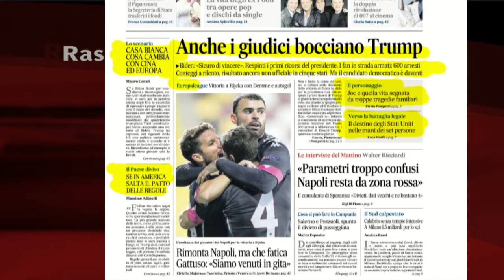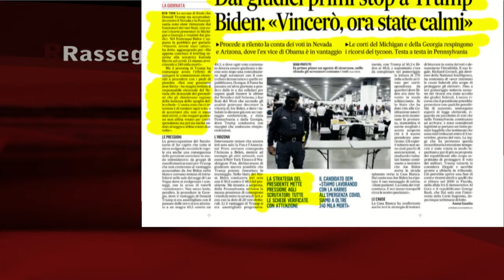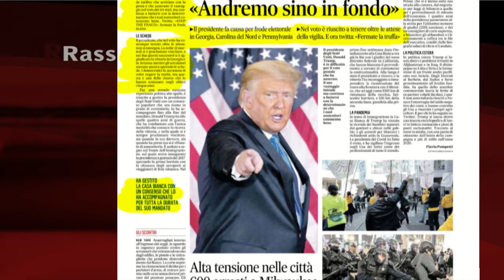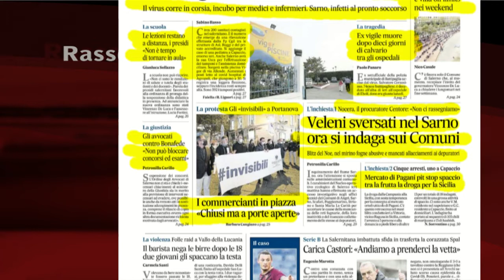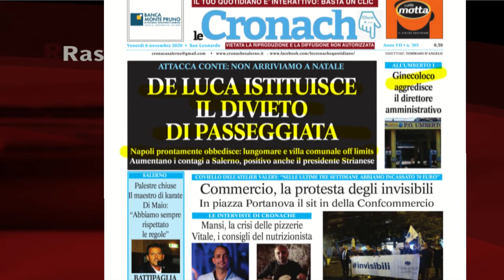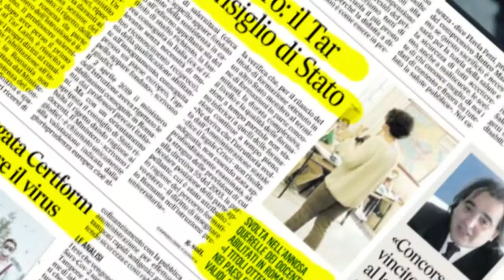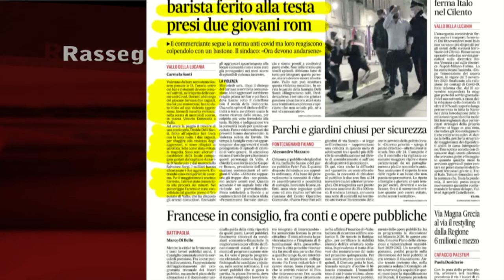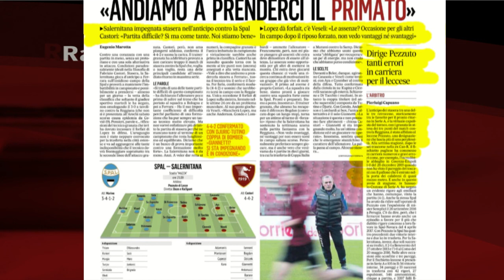RASSEGNA STAMPA 06/11/2020